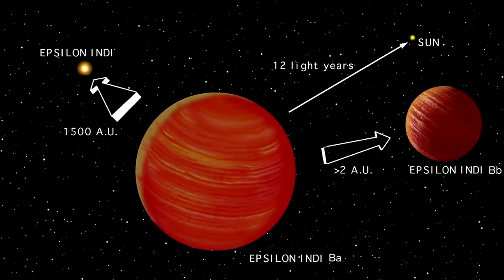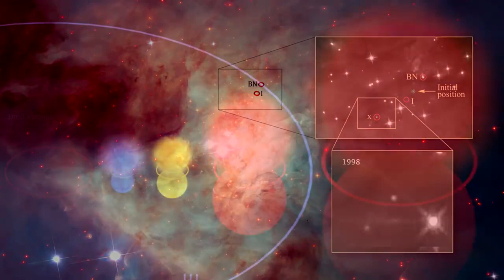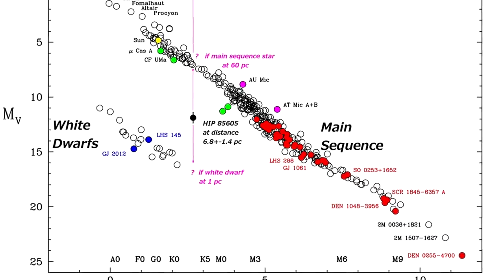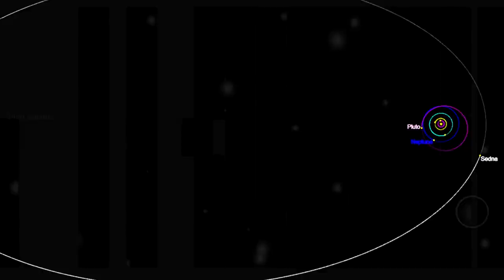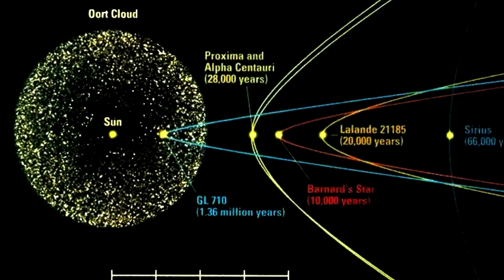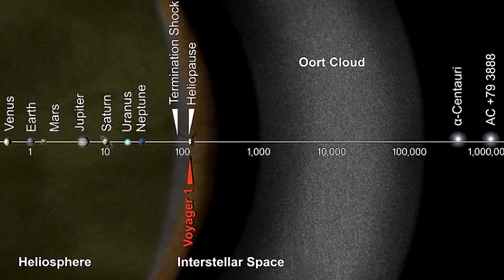ПОСЛЕДСТВИЕ ПРОЛЁТА ЗВЕЗДЫ Глизе 710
CONSEQUENCES OF the flight OF the star Gliese 710